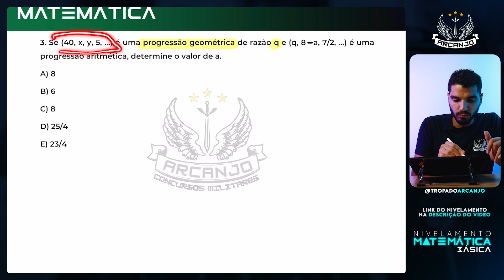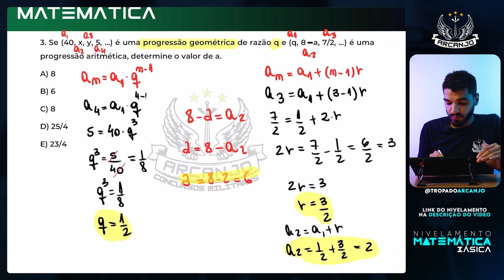ESA 2020 - SE (40,x, y, 5,...) É UMA PROGRESSÃO GEOMÉTRICA DE RAZÃO...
Resolução de Questão de Matemática da Prova ESA 2020!

🔰 O Nivelamento de Matemática Básica para Concursos Militares já está disponível.

Só não é aprovado, quem não está com a tropa. 💀